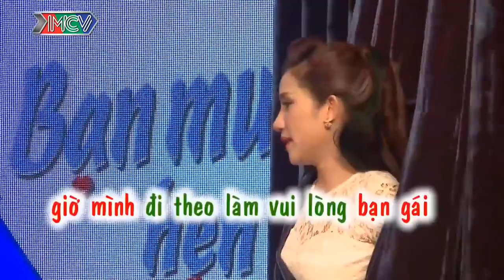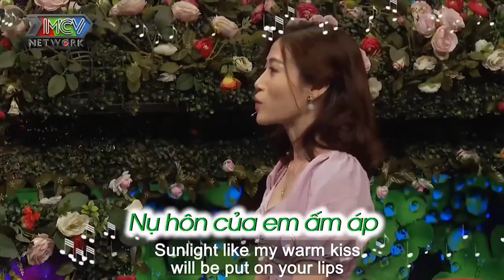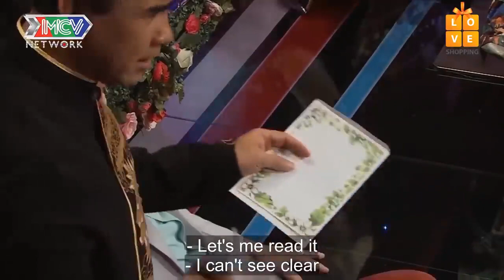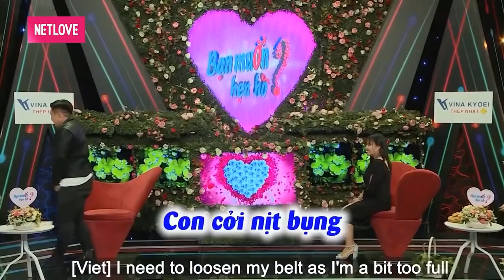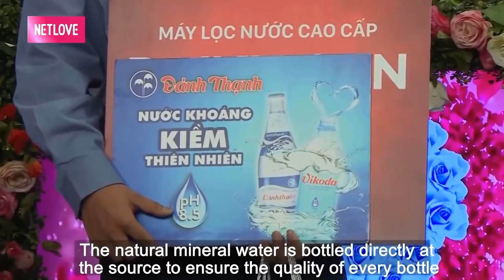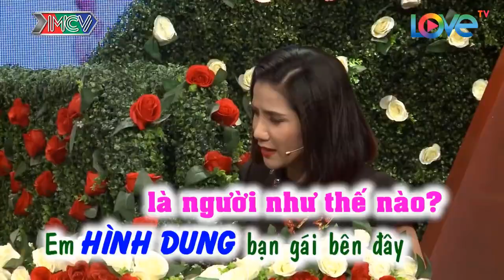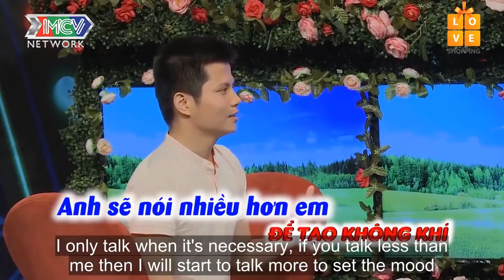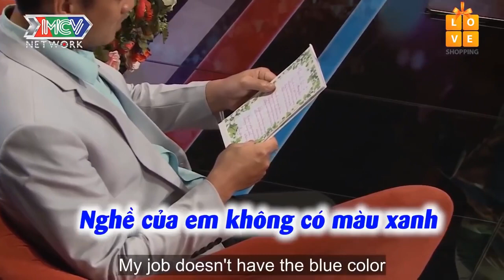Anh Thanh Niên SIÊU BẨN Nhất Đông Nam Á Đi Hẹn Hò Làm Cả Trường Quay Không Thể Nhịn Cười Về Độ Lười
Anh Thanh Niên SIÊU BẨN Nhất Đông Nam Á Đi Hẹn Hò Làm Cả Trường Quay Không Thể Nhịn Cười Về Độ Lười | 69 CÁCH YÊU
69 Cách Yêu là trang cập nhật những chương trình hẹn hò, ghép đôi, mai mối hot nhất hiện nay BẠN MUỐN HẸN HÒ, HẸN ĂN TRƯA, VỢ CHỒNG SON, YÊU LÀ CƯỚI, MAI MỐI CÙNG NGƯỜI LẠ